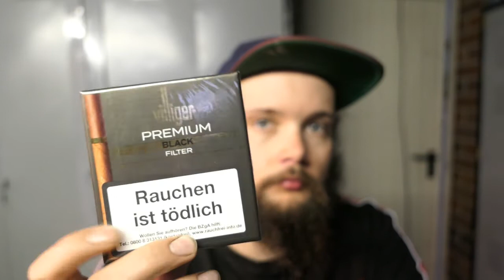Villiger Premium Black Filter : Test , Check , Review , Erfahrungen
Salvete Spectatores,
im heutigen Video stelle ich euch die " Villiger Premium Black  Filter " vor

Wie immer freue ich mich über ein Like , Abo oder Kommentar sehr.

Gerne kannst du mir auch hier folgen :
Schreibt mir eure Fragen gerne in die Kommentare.